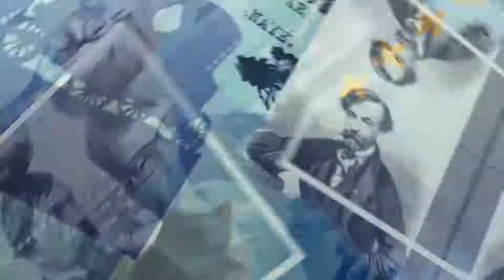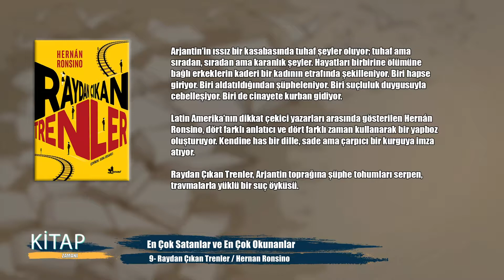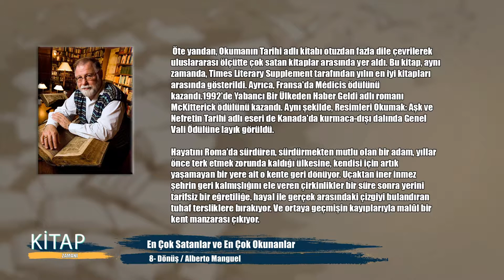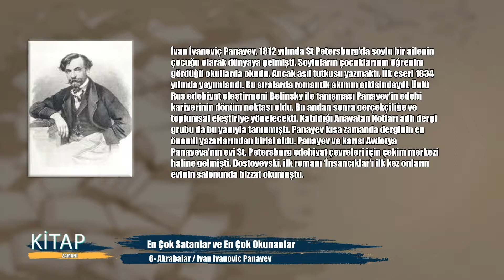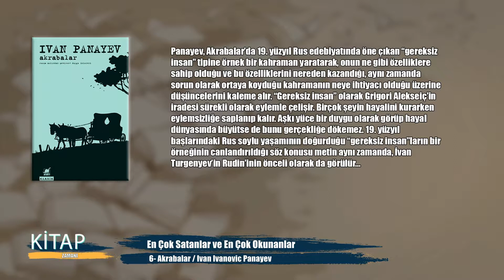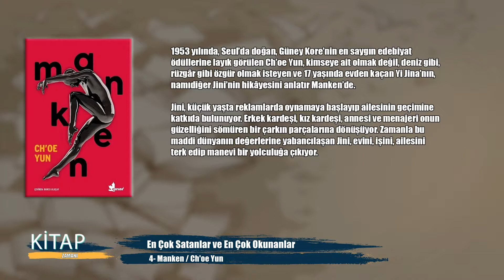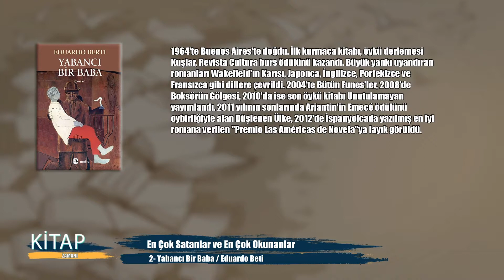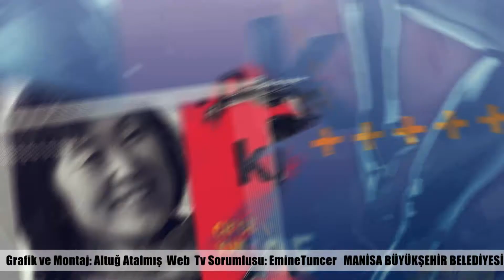Kitap Zamanı 25.Bölüm